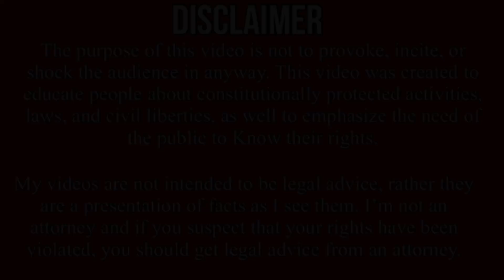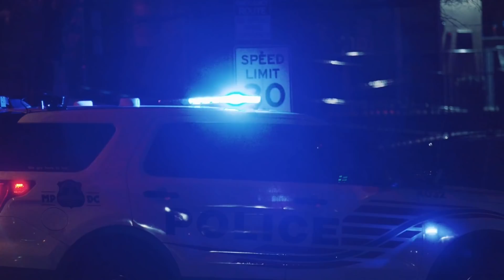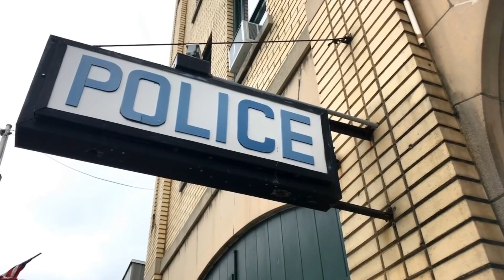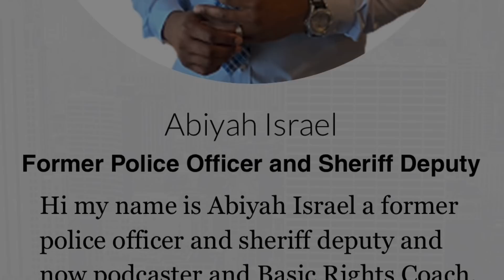Man Arrested Because Police Failed To Do Their Jobs - Mistaken Identity